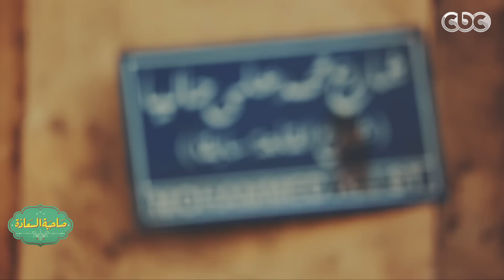صاحبة_السعادة | إسعاد يونس تروي قصة شارع محمد علي